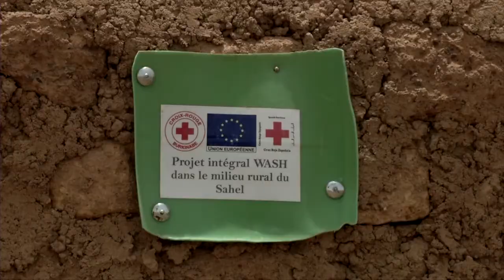EN EL CAMINO HACIA SEBBA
Cruz Roja Española desarrolla en Mali proyectos para la seguridad alimentaria y trabaja desde educación en valores, la formación de voluntarios y sensibilización para la erradicación de las llamadas “Prácticas Nefastas”.
Realizado por JUAN CARLOS NAVIA
Textos de JESÚS LÓPEZ SANTANA
Imágenes de ANTONIO HIDALGO “HACHE”